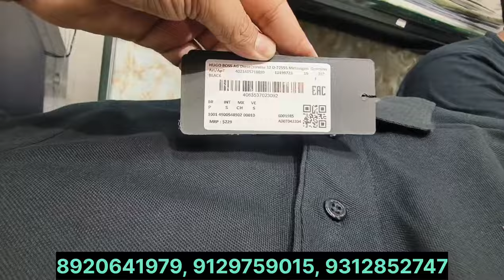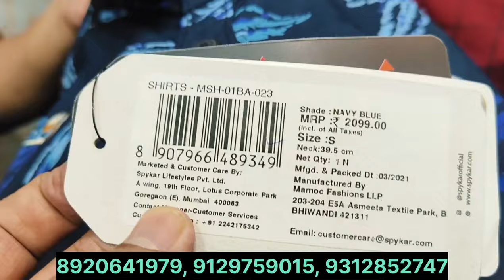Cheapest branded export surplus clothes,mens wear, Starting 199 tshirts jeanst starting 799/- export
G 42 main road Shaheen bagh nearby redtape showroom metro Jasolla Vihar Shaheen bagh